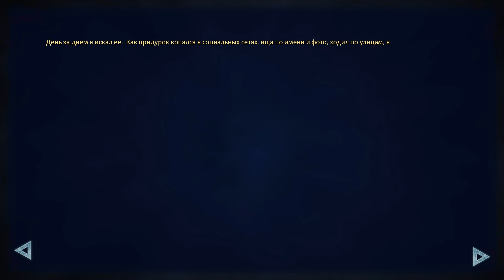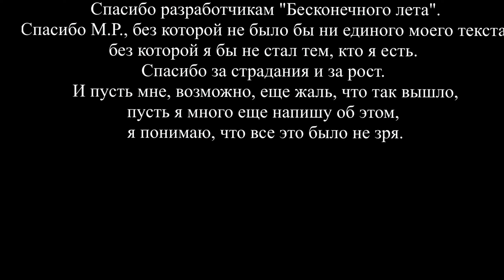Бесконечное лето «НАДЕЖДА И ОТЧАЯНИЕ» (мод)/ Everlasting Summer мод со СЛавей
— Семён попадает в Совёнок, где встречает бывшую девушку Лену, которая всё поняла и хочет восстановить отношения. Но Семён больше тяготеет к Славе.

[Qiwi карта VISA] - 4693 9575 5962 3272
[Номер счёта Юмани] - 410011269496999